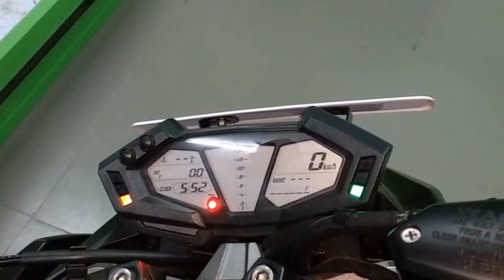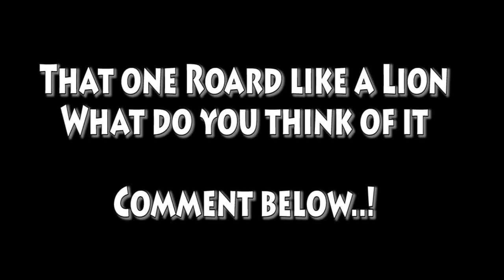Kawasaki Z 800 2015 | insane Exhaust sound and Showroom View I Auto origins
THE NEW Z800 BRINGS THE KAWASAKI Z TRADITION OF INCREDIBLE ENGINE AND CHASSIS PERFORMANCE TO THE MID-SIZE CLASS. WITH EXTREME STREET FIGHTER STYLING, A POWERFUL IN-LINE FOUR-CYLINDER ENGINE, UPRIGHT SEATING POSITIONING AND STANDARD ABS, THE Z800 IS A LEGEND IN THE MAKING.
806cc In-line, four-cylinder engine with smooth and strong torque and exciting high RPM power
Aggressive street fighter appearance and high-tech digital instrumentation
Chassis geometry results in responsive handling and a stable feel
Overall ride position is sporty and natural, and is designed to enhance feedback from bike to rider
Suspension is optimized for the frame rigidity and is adjustable
Anti-lock Braking System is standard and works in conjunction with powerful calipers and large diameter brake rotors